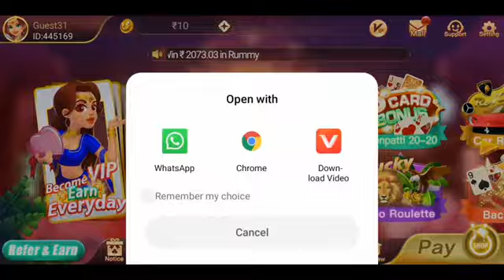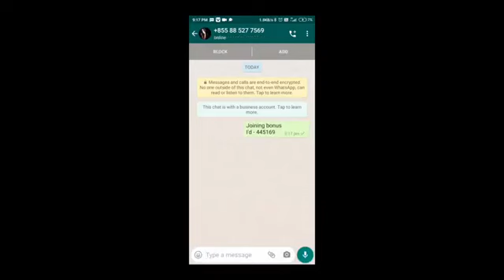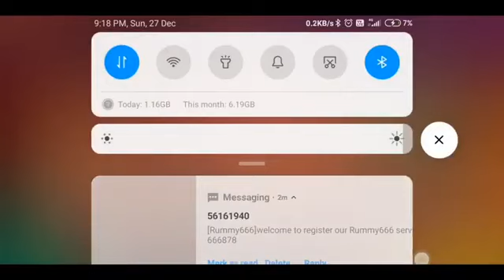rammy mardan // happy teen Patti // lakho ki earning money 🤑🤑💰💰 //